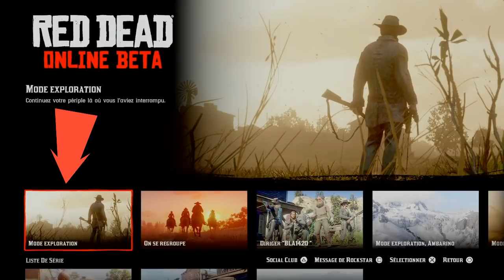Red Dead Online 2 - Astuce : Farming Argent Facile / Début du Jeu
Astuce : Farming Argent facile
Farming Argent facile / Début du Jeu
Red Dead Online Astuce
Red Dead Online Farming Money
Red Dead Redemption 2
Red Dead Online 2
BLA1420

POUR ME SOUTENIR REGARDENT DES PUBS GRATUITS SUR MON TIPEEE